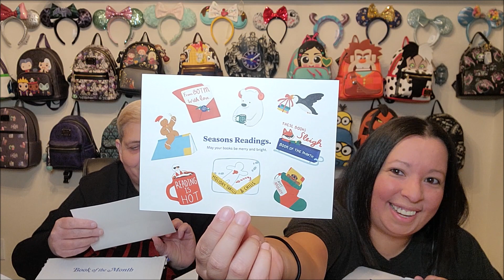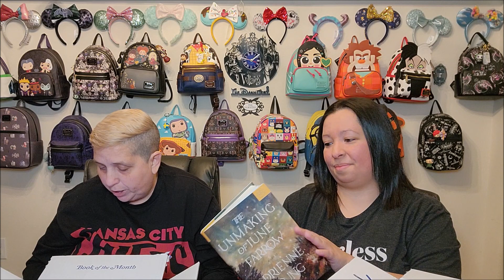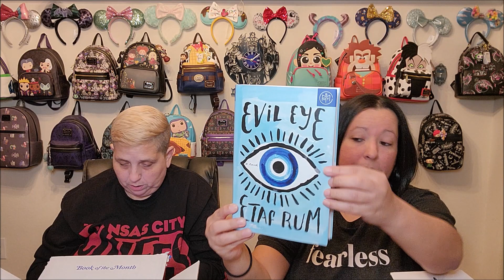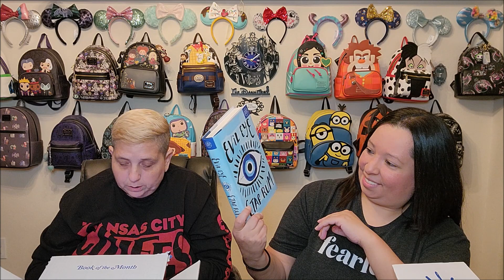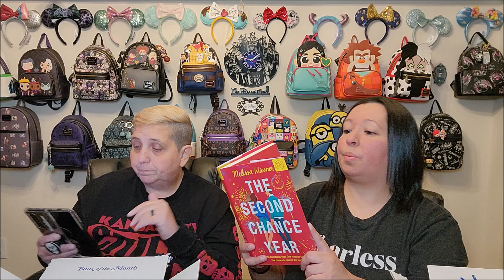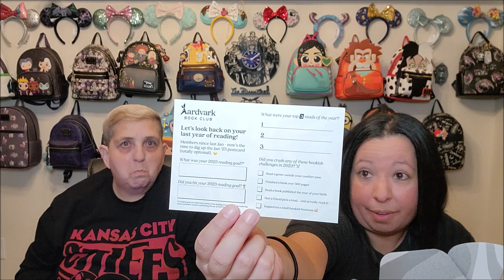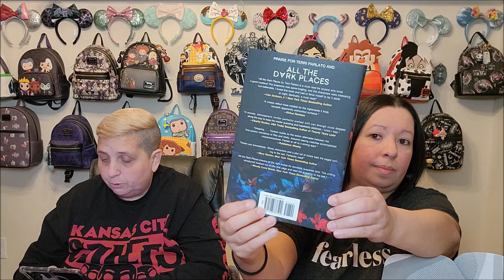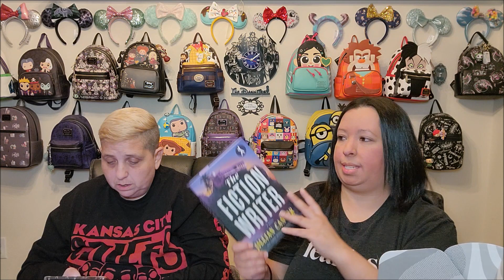📚 Book of the Month & Aardvark Book Club | December 2023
Today, we will be opening our November Book of the Month boxes! Come check it out!